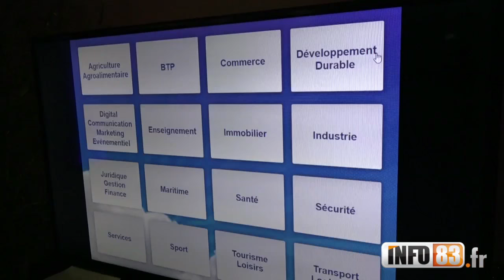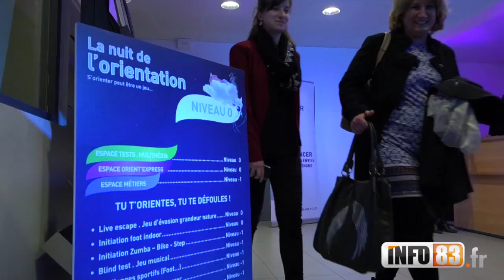Nuit de l'orientation 2016, à l'IMSAT La Garde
Belle soirée à l'IMSAT de La Grande Tourrache, pour la 5è édition de la Nuit de l'Orientation.